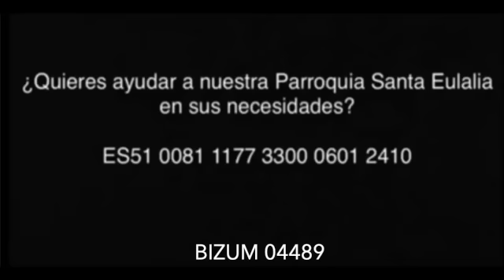Laudes 24-1-2023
24/1/2023
Martes III del tiempo ordinario
San Francisco de Sales